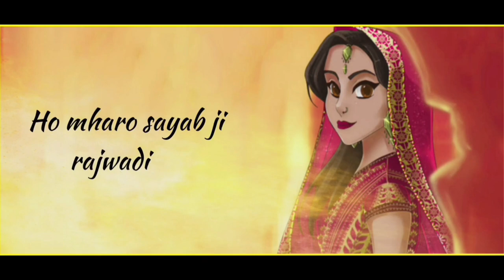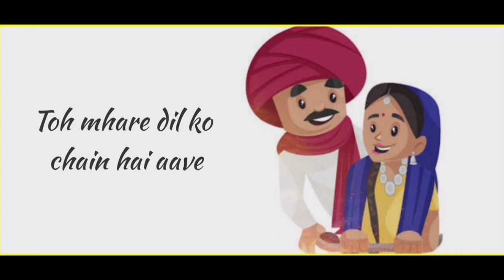Sayeb Ji Rajwadi | Ankita Mishra | Shivam Mishra | Jayveer Singh Rathore | Sushant Trivedi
Sayab Ji Is All Yours Now❤️
Also, Let Us Know Which Is Your Fav Line By Commenting Below..

Credits :
Singer- Ankita Mishra & Shivam Mishra
Composition & Lyrics- jayveer Singh Rathore
Recorded At Ashirwad Music Studio
Music Produced & Arranged By Sushant Trivedi
Mix & Mastered by Sushant Trivedi
Video-Shailendra Chaudhary

All Rights To This Song Is Registered With Jayveer Singh Rathore

For Any Live Shows/Bussiness Enquiries,